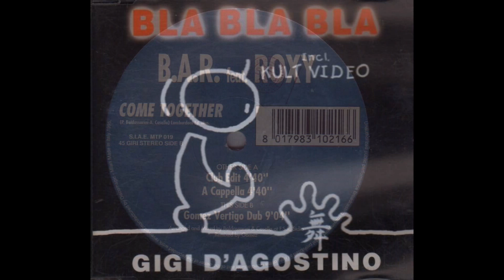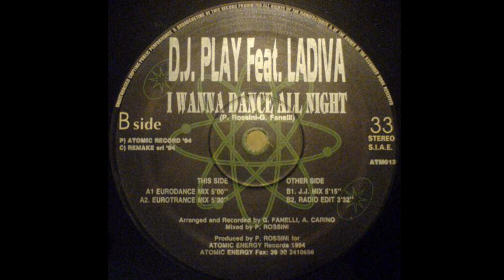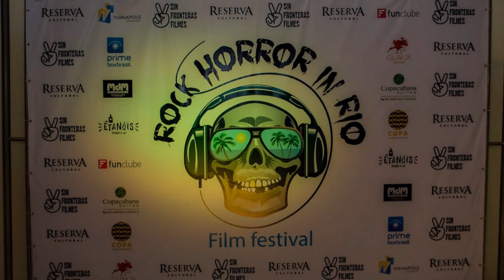Bass Ace Feat. DJ Skazka - Твоё Лето (Martik C Remix)